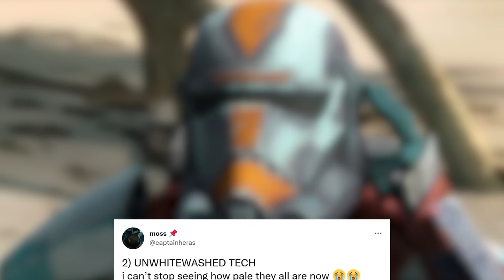The Bad Batch Director responds to whitewash claims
The Bad Batch had a minor backlash on Twitter regarding alleged whitewashing of the Clone Force 99 team, suggesting that they aren't following an indigenous New Zealand decent. Director Brad Rau said it was an ongoing focus for them in Season 1, 2 and 3. But according to the trailer & footage on Disney+, it looks like that isn't the case.

TheBadBatch CloneWars Rebels starwarslore Disney DisneyPlus star wars, The Bad Batch, The Bad Batch Season 1, The Bad Batch Season 2, Bad Batch Season 2, Bad Batch Finale, Disney, Disney Plus, Star Wars Rebels, Star Wars The Clone Wars, Tales of the Jedi, Dave Filoni